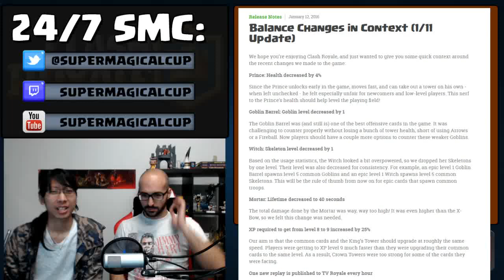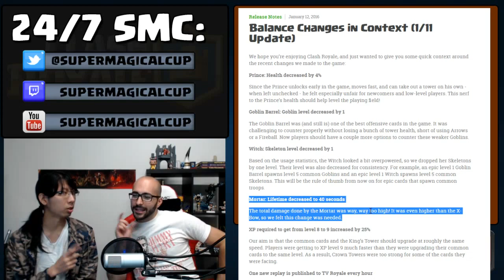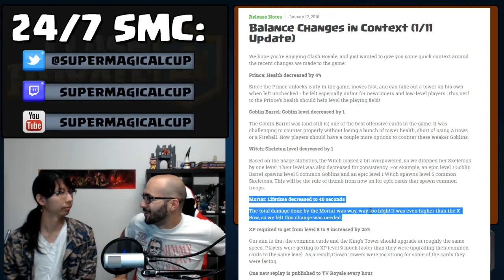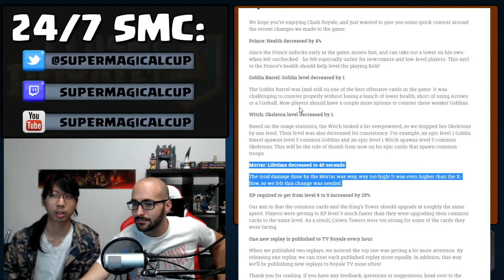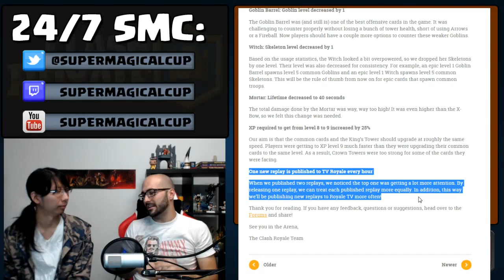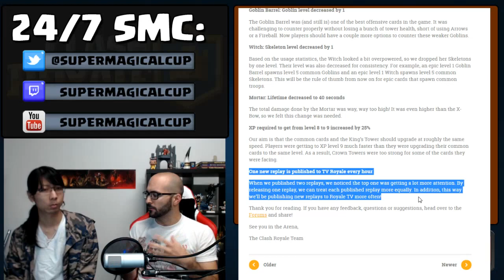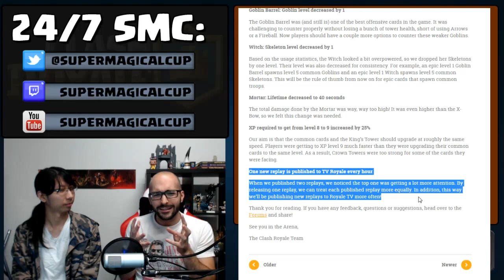Beta Game Launch - Clash Royale History of the Meta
A new YouTube-exclusive series where we reflect on each balance update and how it changed the game.  Comment with your best memories from this update!

The Super Magical Cup is a weekly community tournament!

Spectator giveaways and tournament winner prizing every week Saturday 12 pm PST.